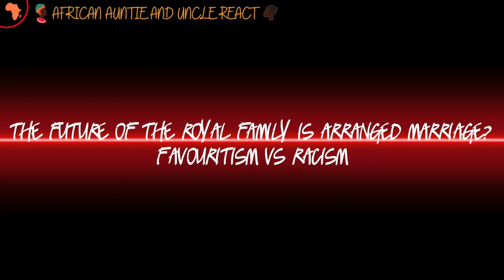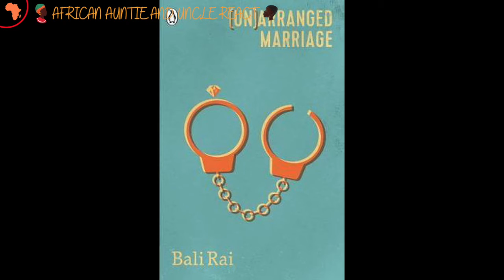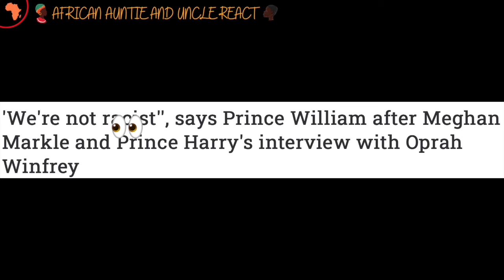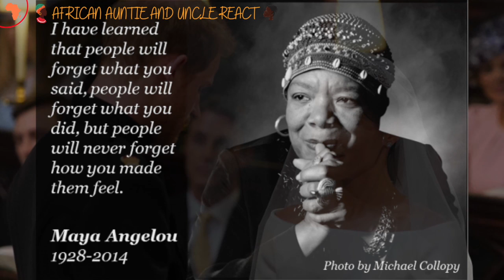✫ The FUTURE of the ROYAL FAMILY is ARRANGED MARRIAGE? Favouritism vs Rac!sm ✫ Let's Discuss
Today's Topic: Oprah's interview with Prince Harry and Meghan Markle. Is there another reason why Prince Harry and Meghan Markle are treated the way they are: THE FUTURE OF THE ROYAL FAMILY IS ARRANGED MARRIAGE? FAVOURITISM VS RAC!SM

Also available in PODCAST format. You can listen to us on all major podcast platforms such as: Apple Podcasts, Anchor FM, Breaker, Castbox, Overcast, Spotify and others. Just type: African Auntie and Uncle React.

ℹ️
About this Channel:
We will be discussing hot media topics, but also have random discussions with each other about any and everything.

We do not bash. Here to share our opinions respectfully. We may disagree with each other, but it makes for an interesting dialogue. Get ready for some African Auntie and Uncle Realness and Wisdom!